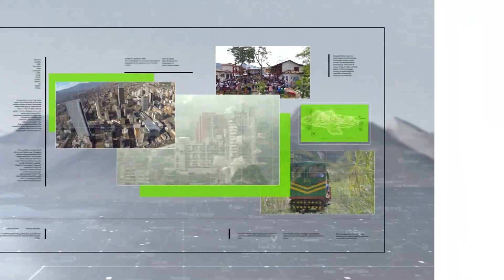Ya escasean huevos, aceite y alimento para mascotas - Teleantioquia Noticias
La Mesa de Abastecimiento de Antioquia identificó los productos de la canasta familiar que empiezan a escasear. Huevos y aceite están entre ellos.